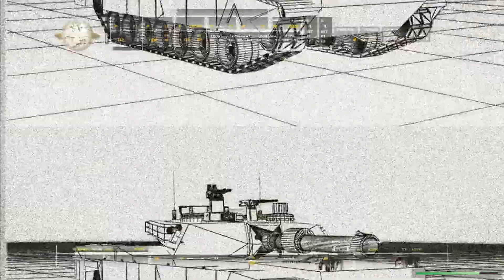Call of Duty: Modern Warfare Remastered | МИЛИТАРИСТ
If you want to help channel (Если хотите помочь каналу)

WebMoney
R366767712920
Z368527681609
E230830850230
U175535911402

Yandex.Money (Яндекс.Деньги)
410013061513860